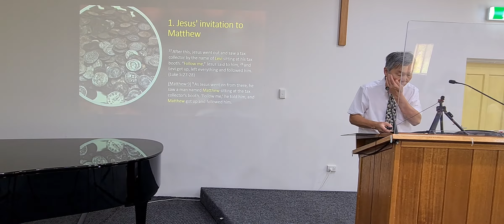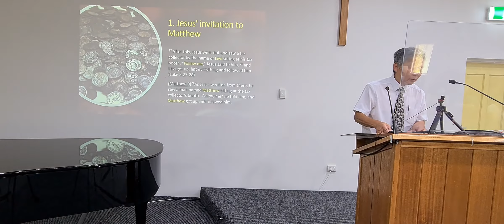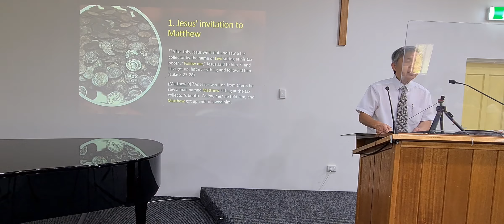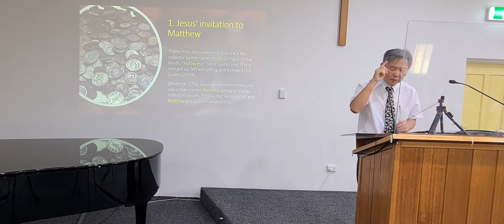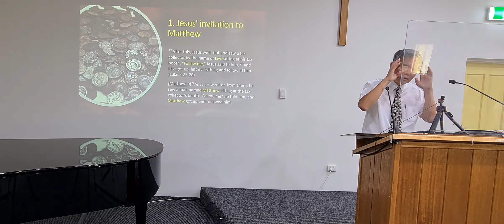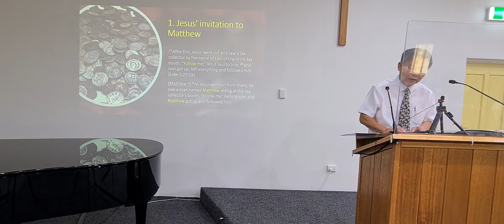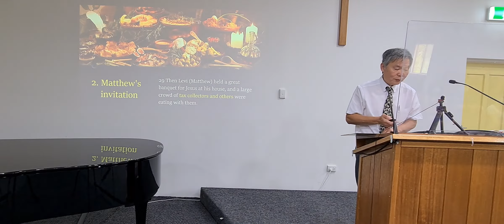2022 1 16 CCCHD English Service Sermon Luke 5:27-31 Matthew meeting Jesus by Reverend Wang-tai Leung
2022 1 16 CCCHD English Service Sermon Luke 5:27-31 Matthew meeting Jesus by Reverend Wang-tai Leung